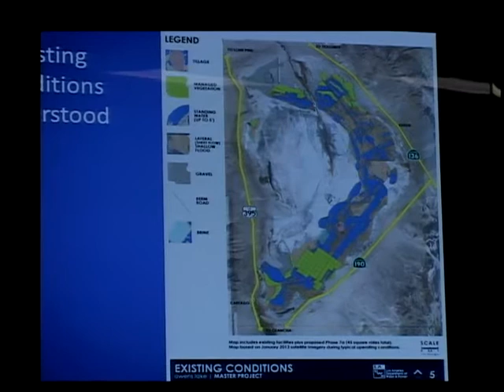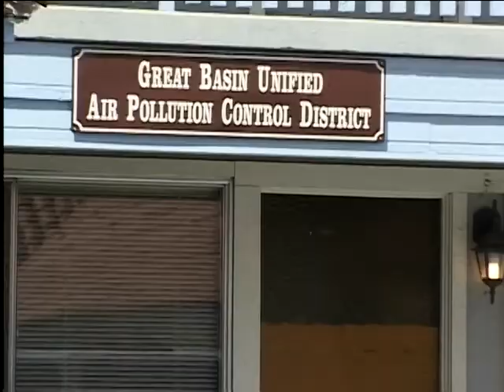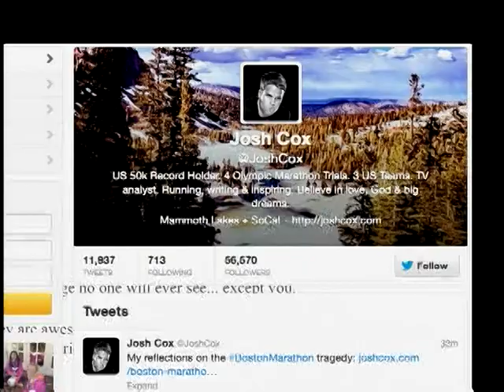Eastern Sierra News 4-17-13 News 1